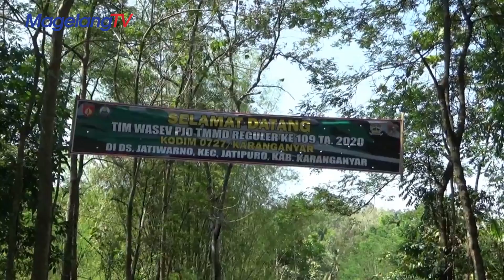Satgas TMMD Slaber Spanduk Rusak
Angin kencang sejumlah spanduk TMMD Reguler 109, Kodim 0727 Karanganyar di desa sasaran, terlihat rusak. Akibatnya anggota satgas di bantu warga kembali membetulkan spanduk tersebut (*)